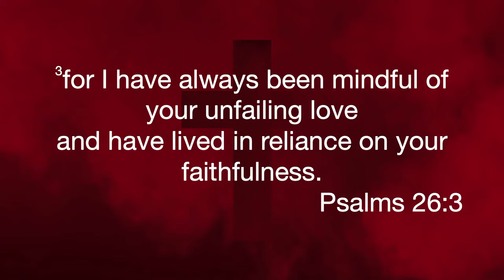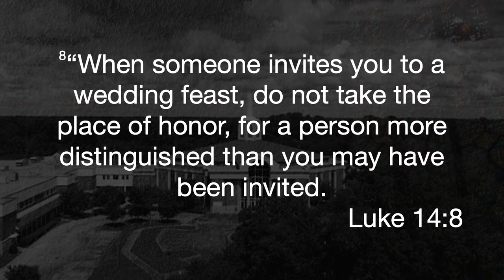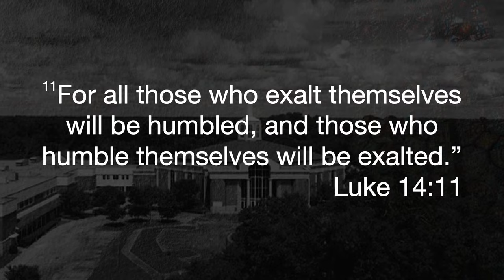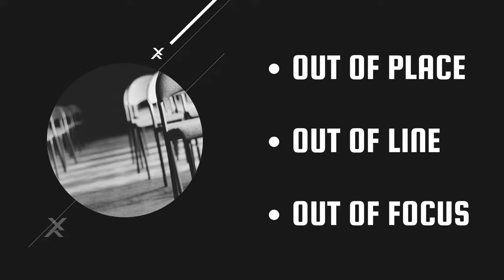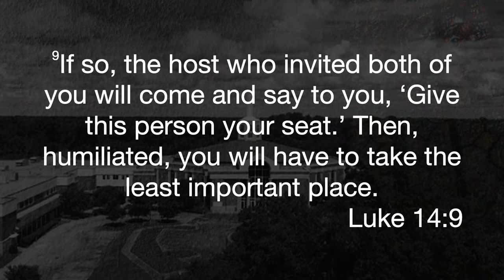Saint Philip AME Church | Take Your Seat | Rev. Anton Elwood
We invite you to share this worship experience with your loved ones. Don't worship alone - invite at least three of your family and friends to join us. To learn more about our ministry, please visit us at saintphilip.org.

If you would like to express your worship to the Lord through giving, you can do so

Whether you are accepting Christ for the first time or seeking a new church community, we are delighted that you have joined us today.